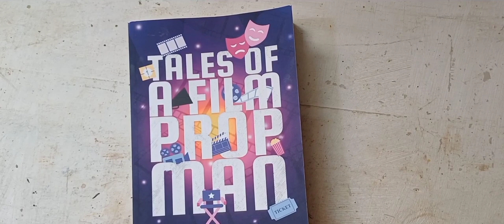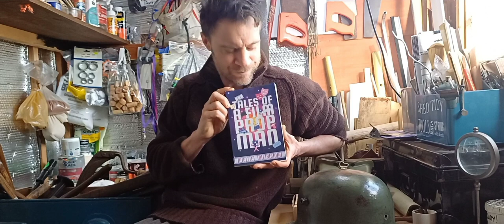Tales Of A Film Prop Man By Peter Benson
Find His Book Here

Tales of a Film Prop Man : Benson, Pete: Amazon.co.uk: Books